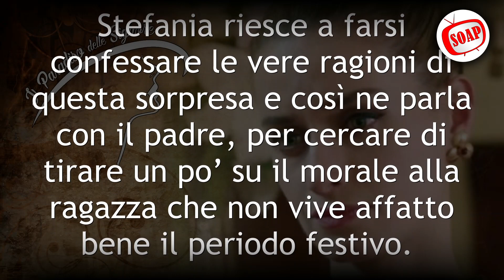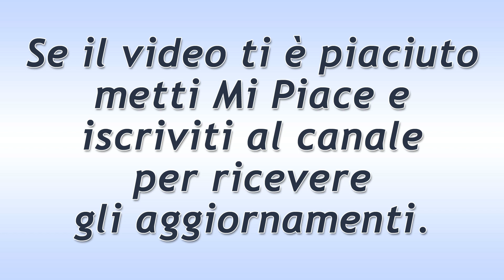Il Paradiso Delle Signore Puntata del 14 Dicembre 2021: Il Consiglio Di Ludovica!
Il Paradiso Delle Signore puntata di oggi martedì 14 Dicembre 2021.
Ludovica dice a Flora che dovrebbe dimenticare la questione che ha coinvolto Ravasi, perché altrimenti rischia soltanto di inimicarsi i Guarnieri e questo potrebbe diventare un problema per lei.